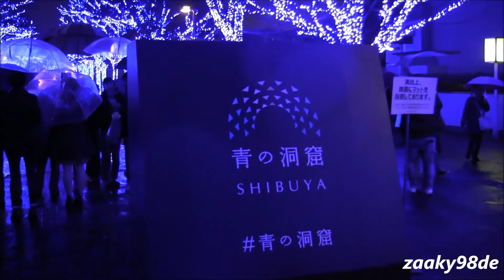青の洞窟 SHIBUYA 代々木公園並木通り